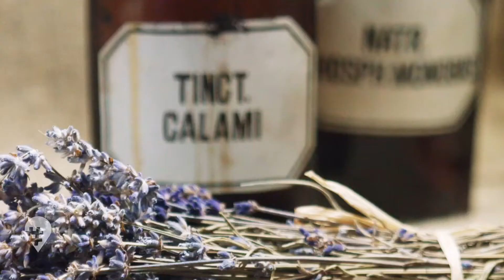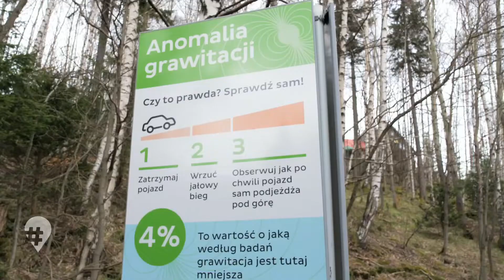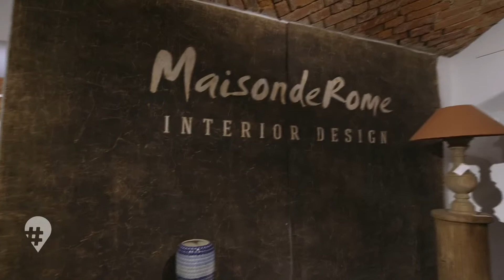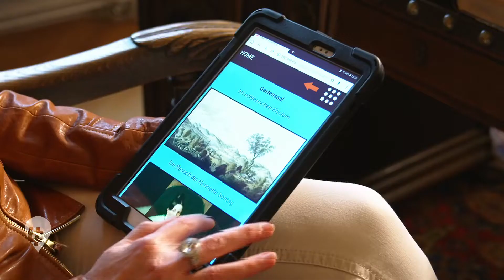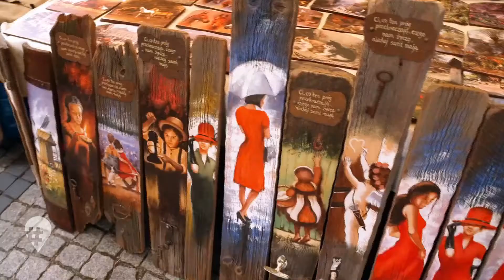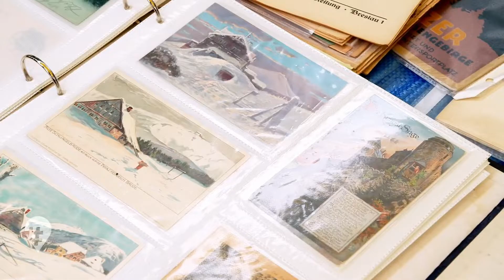Schlesiens Tal der Schlösser – zwischen Jelenia Góra und Schneekoppe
Das Hirschberger Tal zwischen Jelenia Góra und Schneekoppe ist ein schlesischer Superlativ.
Eine Fratze mit gespaltener Zunge – so grinst nur der Teufel! Aber in einer Kirche? Gibt es nicht? Gibt es doch - im Riesengebirge. Und zwar in Karpacz/Krummhübel in der mittelalterlichen Stabkirche Wang. Die Geschichte, wie die Kirche nach Karpacz in Schlesien kam und viele andere Sensationen erzählt Beate Werner auf ihrer Reise ins Tal der Schlösser. Übrigens: In Karpacz könnt ihr über ein Phänomen staunen: Die Gravitationsanomalie. Warum rollt eine Flasche auf abschüssiger Straße nach oben statt nach unten? Ist das etwa Rübezahls Zauber? In einem Museum in Karpacz könnt ihr Spannendes über den Berggeist des Riesengebirges erfahren.

In Lomnitz, gleich um die Ecke, kann man mit History-Tablet die Geschichte und das Leben im damaligen Schlesien ablaufen. Darüber hinaus findet ihr in Lomnitz ein Leinenkaufhaus, das zum Stöbern einlädt. Edle Tapeten-Kreationen mit Spezialdrucken und Patina könnt ihr auf Schloss Stonsdorf entdecken und kaufen. Hinterher vielleicht gleich noch einen leckeren Stonsdorfer Likör probieren. Oder den herrlichen schlesischen Apfel-und Mohnkuchen genießen.
Insgesamt 30 Schlösser liegen zwischen Jelenia Góra/Hirschberg und der Schneekoppe – auch das Schloss Schildau oder die schauerliche Burg Kynast.

ℹ️ Das Besondere: Ihr könnt dieses Abenteuer ebenfalls erleben – alle Infos dazu findet ihr im Video.

📗 KAPITEL:

00:00 Intro
01:34 Wikinger-Kirche Wang
03:42 Museum für die Geheimnisse des Riesengebirges
06:22 Kristallglashütte Julia Schreiberhau in Petersdorf
08:31 Gravitationsanomalie
09:35 Schloss Stonsdorf
11:12 Schloss Staniszow
14:37 preußisches Königsschloss von Erdmannsdorf
14:45 Palac Paulinum
14:52 Schloss Fischbach, polnisch Zamek Karpniki
15:00 Lomnitz/Lomnica
19:49 Jelenia Góra, deutsch: Hirschberg
22:10 Kynast, Zamek Chojnik, Eine Burgruine

👥 TEAM:
Autor: René Römer
Kamera & Drohne: Tom Schneider
Ton: Dirk Junghanns, Uwe Sowada
Schnitt: Philipp Imhof
Moderation: Beate Werner
Redaktion: Beate Werner